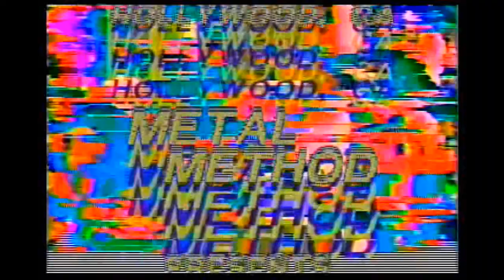-=peckerwood=- @ the holy underground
2017 :: -=peckerwood=- Jimmy Universal :: Cee Bee with the video